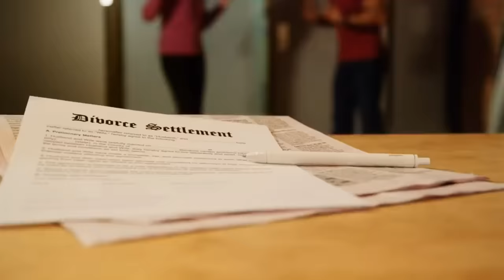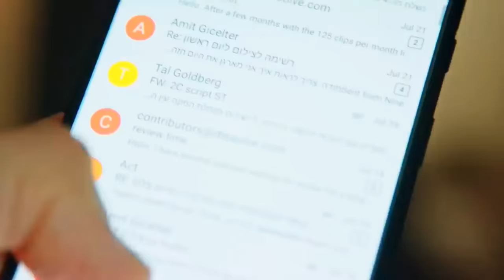Kanye avoue tout😮!! Terrifiant ..Off the Kirb Ministries en Français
Kanye West a déclaré que Dieu pouvait restaurer Kimye ce que l'ennemi tentait de le voler, ainsi que Kim Kardashian. Kanye West est sorti avec plusieurs femmes depuis la séparation de Kimye et Kim est maintenant avec le comédien Pete Davidson. Mais Kanye West revient-il à Jésus le Roi ?